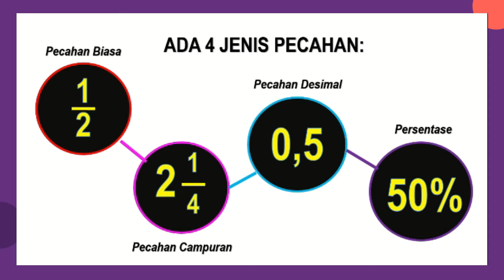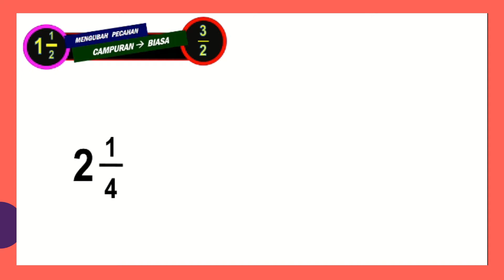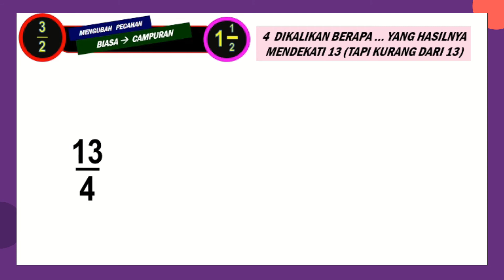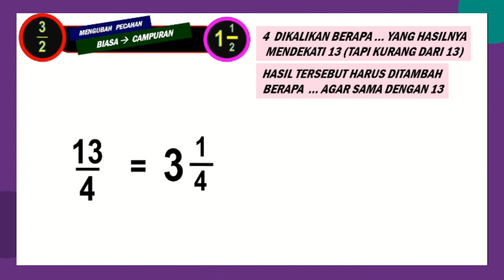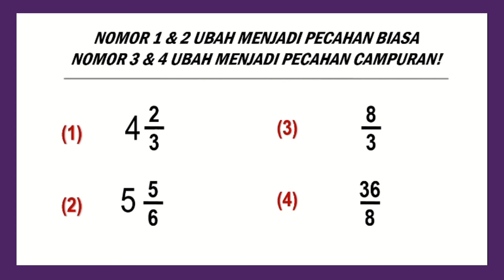CARA MENGUBAH PECAHAN BIASA KE PECAHAN CAMPURAN & SEBALIKNYA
Video pembelajaran kelas 5 SD Tema 1. Materi pembahasan:
- Cara mengubah pecahan campuran menjadi pecahan biasa
- Cara mengubah pecahan biasa menjadi pecahan campuran